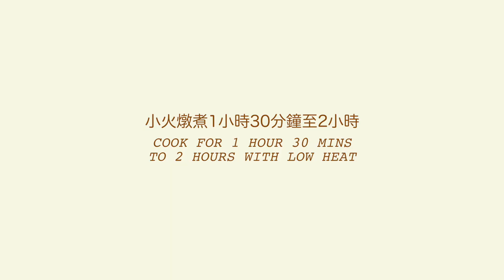外婆的滷肉飯 | Grandma's Version Braised Pork [Happeabites]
記得小時候很喜歡外婆煮滷肉飯因為裡面的滷雞蛋實在太好吃。經過肉類燉煮的滷肉醬汁和單純用醬油滷的感覺實在差太多了！外婆的滷肉飯比較簡單，但我覺得加了蒜頭和紅蔥頭一起滷的醬汁比較香，所以稍為改了食譜~ 剩下的醬汁我也會把它用來滷雞蛋或作為炒菜的醬汁，不然放這麼多醬油就很浪費了。

材料：
1. 五花肉 - 250克
2. 熟雞蛋 - 依喜好
2. 醬油 - 60毫升
3. 蒜頭 - 2瓣
4. 紅蔥頭 - 3顆
5. 冰糖 - 20克
6. 水 - 500毫升
7. 黑醬油 - 1小匙
8. 紹興酒 - 20毫升
9. 麻油 - 1小匙
10. 胡椒粉 - 少許
11. 蔥花 - 少許

步驟：
1. 五花肉先川燙5分鐘
2. 鍋裡倒入少許油，蒜頭和紅蔥頭爆香，加入五花肉稍為拌炒
3. 把水，雞蛋和所有調味料加入，小火燉煮1小時30分鐘至2小時即可

- Keywords - 關鍵字 -
滷肉/滷肉飯/控肉飯／台灣滷肉飯／滷蛋／阿嬤滷肉飯／簡易滷肉飯／滷肉飯食譜／簡易食譜